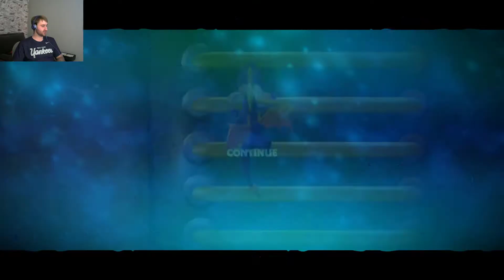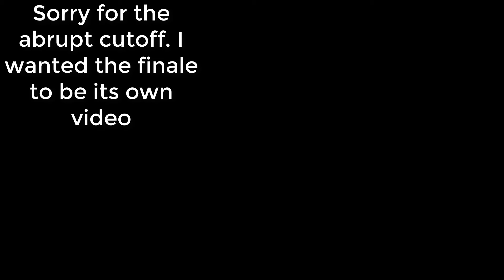Spyro Ripto's Rage - Part 12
Almost time to face Ripto!!!